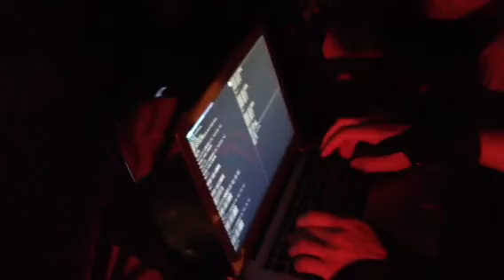Andrew weathers ensemble